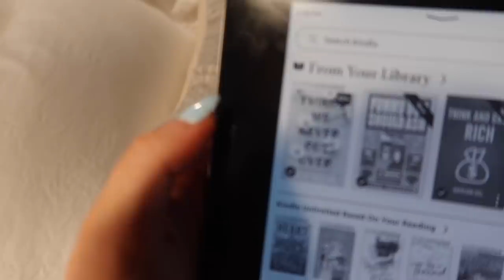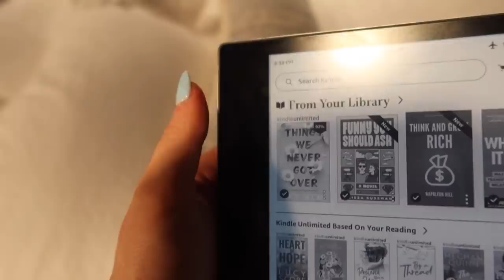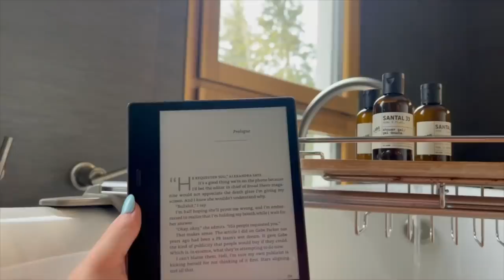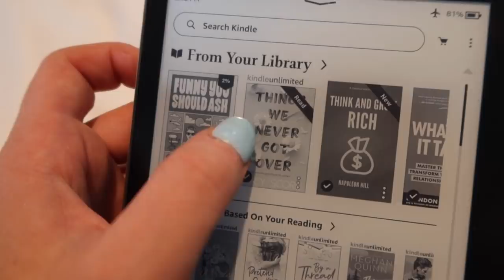WEEK IN MY LIFE IN MONTANA! $3M house tour, exploring whitefish, private chefs & happy hours!